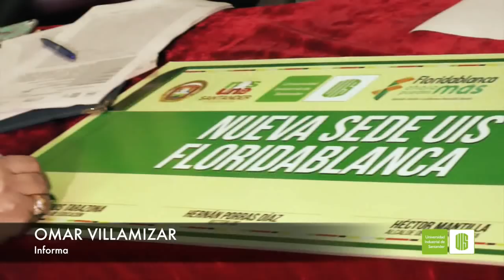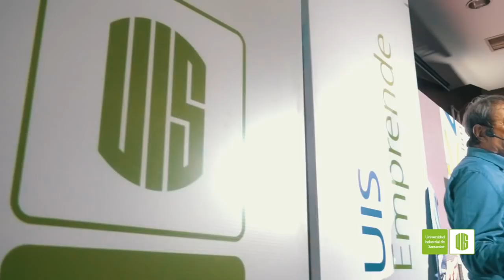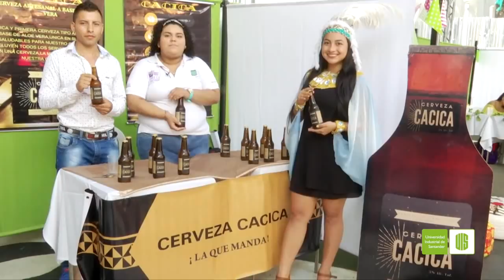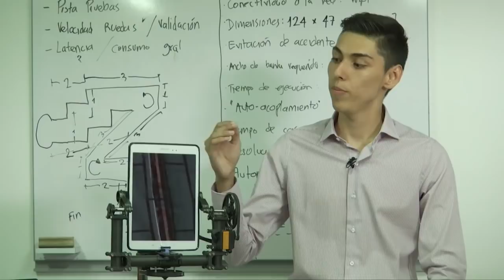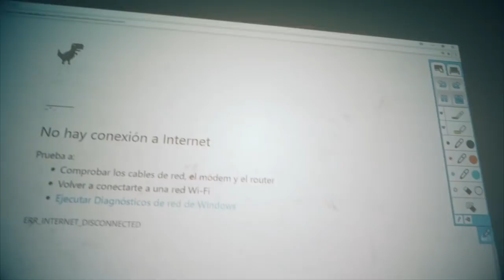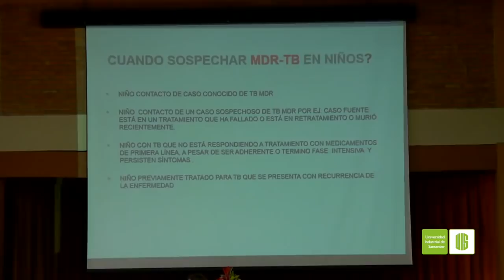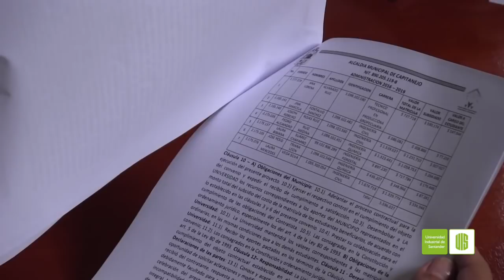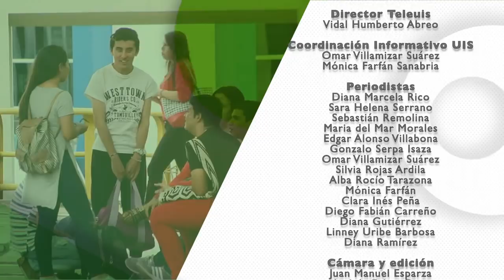Informativo UIS 087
Así construimos la LaUISqueQueremos del 7 al 12 de noviembre de 2017.

- Inicia la materialización del sueño de la sede UIS Floridablanca, con la aprobación del Concejo Municipal para entregarle a la Universidad el predio donde se ubicaría el nuevo campus

- Firmado el acuerdo de voluntades, se dio otro importante paso en el camino por hacer realidad que la UIS haga presencia en Floridablanca

- Eureka 2017 reunió a destacados empresarios colombianos para compartir con la comunidad UIS sus experiencias como emprededores exitosos

- La UIS le abre sus puertas a los jóvenes santandereanos para conocer más sobre la vida universitaria y proyectarse como futuros integrantes de esta alma máter

- Emprendedores UIS 2017’ reunió a más de 600 soñadores interesados por aportar a través de sus ideas al desarrollo de la región

- Con el fin de apoyar los proceso académicos, la UIS crea el primer robot de telepresencia

- Nuevas obras de infraestructura se ejecutan en la sede UIS Guatiguará, encaminadas a mejorar sus condiciones y así favorecer la labor investigativa que desde allí lidera la universidad

- A través del programa ‘1000 primeros días de vida’ Una ventana de oportunidades, la UIS y la Alcaldía de Bucaramanga trabajan en la implementación de acciones para el mejoramiento de las condiciones de las madres y niños en la ciudad

- Gracias a los recientes convenios establecidos con las Alcaldías de la provincia de García Rovira, los estudiantes de escasos recursos de la sede UIS Málaga contarán con apoyo económico para sus matrículas